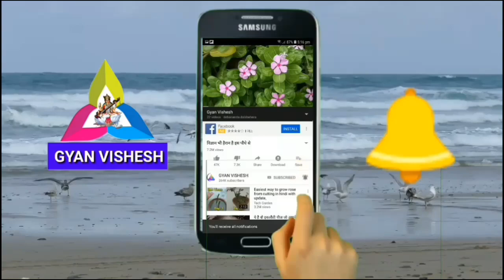बिच्छू बूटी एक अद्भुत और चमत्कारी पहाड़ी - जंगली जड़ी बूटी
benefits of Bichoo Booti,
joint pain
,,Nettle,,कंडाली, कंडाली के फायदे
Scorpion grass,bichchhoo ghaas,
बिच्छू खास पहाड़ी प्रदेशों में होने वाली जड़ी बूटी है जिस को छूने पर सारे शरीर में जलन उत्पन्न होती है यह अनेक बीमारियों को दूर करने में उपयोग में ली जाती है

धन्यवाद!